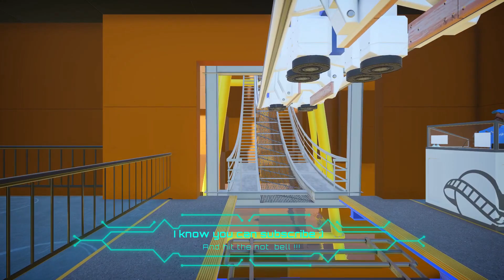WONDERFULL TOP 5 Planet Coaster Roller Coasters | part 108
If you want to sponsor me (Don't do it if you don't know how to do it or if you'r not sure ;) ;